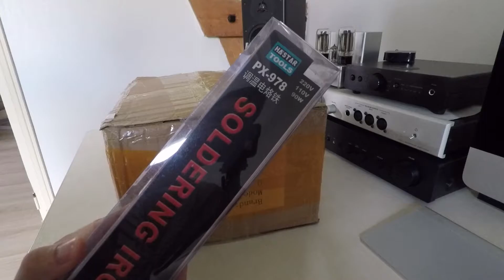Unboxing LONGWEI LW-K1310D + PX 988 + ANENG 8009